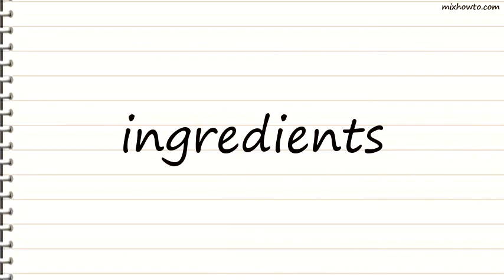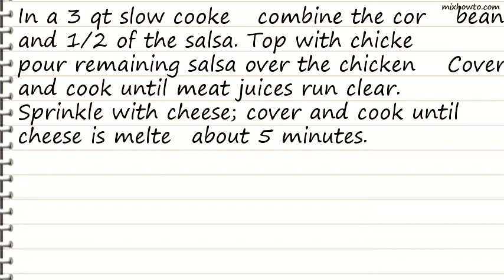Recipe Southwestern Chicken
INGREDIENTS:
●2 (15 1/4 ounce) cans whole kernel corn
●1 (15 ounce) can black beans , drained and rinsed
●1 (16 ounce) jar salsa , divided